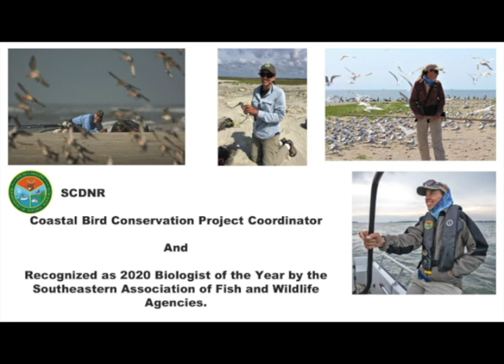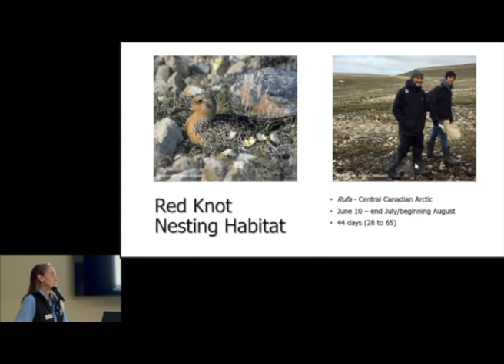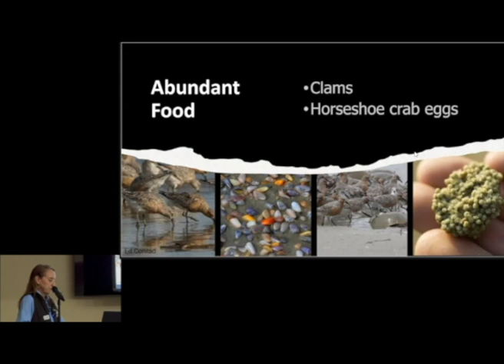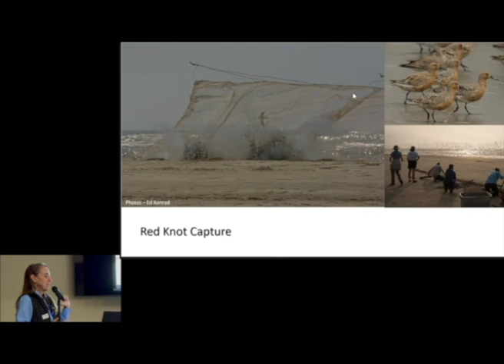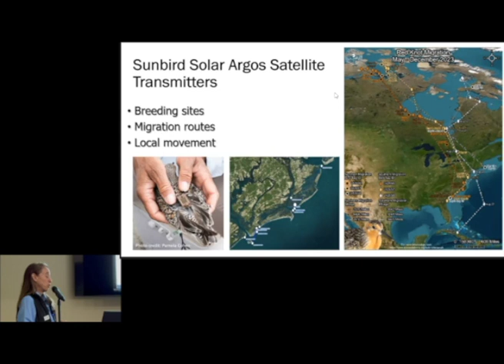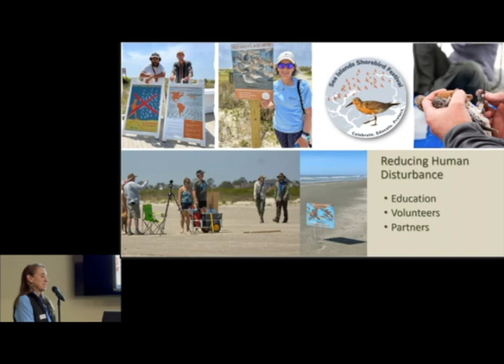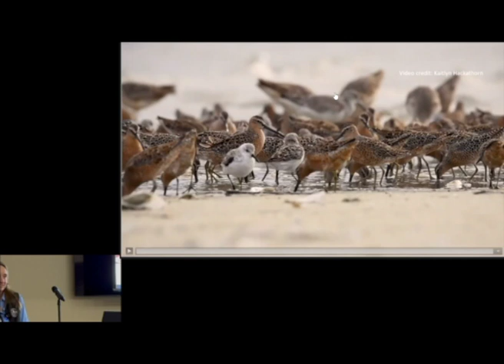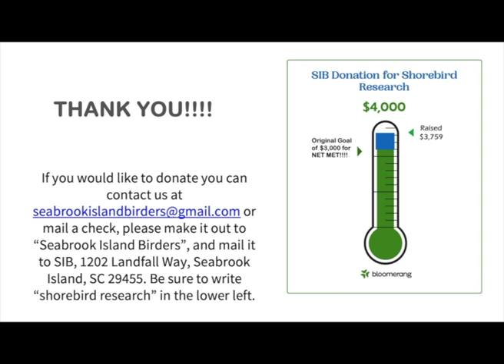02 22 2024 Felicia Sanders on Red Knot Migration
In May 2023, biologists deployed satellite transmitters on knots. These tags are glued to the bird’s back and have a solar panel energy source. Join us to learn about SCDNR’s Red Knot tagging project, that allows us to track knots’ local movements and to follow them to their nest sites in the Arctic. These projects and partnerships are making tangible conservation achievements in the protection of knots!